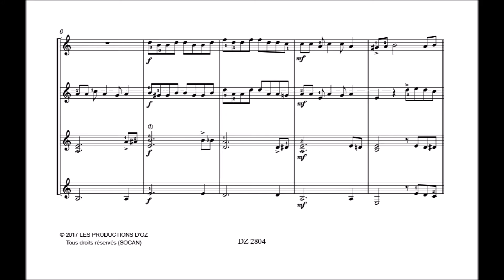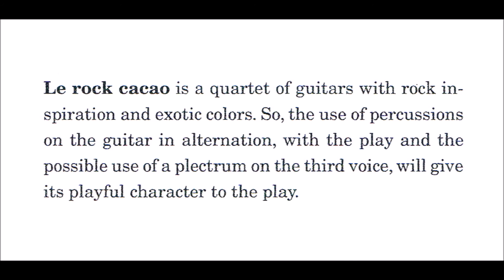"Le Rock Cacao" L.Méneret Quatuor de guitares/Guitar quartet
« Le rock cacao » est un quatuor de guitares d'inspiration rock, aux couleurs exotiques. Ainsi , l'utilisation de percussions sur la guitare en alternance avec le jeu et l'emploi éventuel d'un médiator  sur la 3ème voix donnera son caractère ludique à la pièce.
" Le rock cacao " is a quartet of guitars with rock inspiration and exotic colors. So, the use of percussions on the guitar in alternation, with the play and the possible use of a plectrum on the third voice, will give its playful character to the play.

Laurent Méneret, born in France in 1963, is a self-taught musician who began playing the guitar at the age of fifteen. Two years later he attended the École Nationale de Musique of La Rochelle where he received a gold medal in 1989. In 1991 he finished his music studies with Michel Sadanowsky at the Université Musicale Internationale de Paris. During his training he had the opportunity to work with famous guitarists such as Roberto Aussel, Arnaud Dumond, and Pierre Culaz for jazz music. As a composer, he writes his own works through which he makes himself familiar with the music. Meanwhile he has created a remarkable repertoire of varied solo and ensemble pieces. Since 1993 he has been a member of the SACEM. As a musician, he gives solo performances but also performs with various ensembles (baroque music, Latin, jazz, gipsy music). In addition, he works as a teacher of classical guitar at music schools in the area of La Rochelle.

Laurent Méneret naît en France en 1963. Il commence à étudier la guitare à l'âge de 15 ans, et deux ans plus tard il entre à l'École Nationale de Musique de La Rochelle où il obtient une médaille d'or en 1989. Il finit en 1991 ses études musicales à l'Université Musicale Internationale de Paris, élève de Michel Sadanowsky. Au cours de divers stages, il a eu l'occasion de travailler avec d'illustres guitaristes : Roberto Aussel, Arnaud Dumond et Pierre Culaz en jazz. Compositeur, il a toujours écrit, s'initiant à la musique avec ses propres ouvres. Il a ainsi développé un répertoire important de pièces solistes et d'ensembles variés. Il est également membre sociétaire de la Sacem depuis 1993. Instrumentiste, il s'est produit en concert d'abord en soliste puis dans des formations diverses (Musique baroque, latine, jazz, tsigane..) Il est aussi professeur de guitare classique pour les écoles de musique de l'Île de Ré et de Périgny (région Rochelaise).